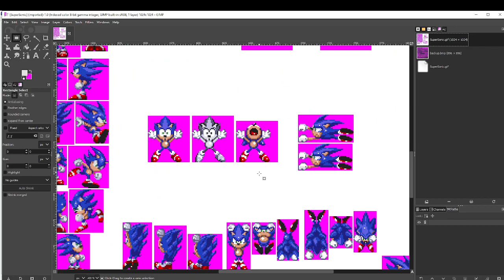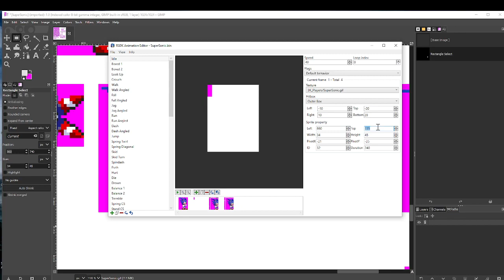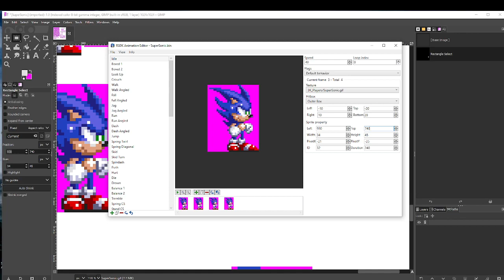Part 14 Sonic Origins How To Make Super Sonic Tweaked